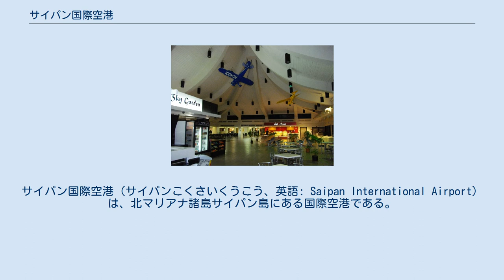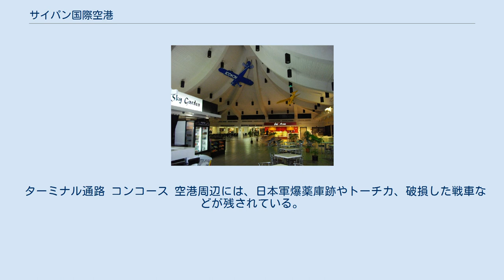サイパン国際空港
サイパン国際空港（サイパンこくさいくうこう、英語: Saipan International Airport）は、北マリアナ諸島サイパン島にある国際空港である。
 サイパン国際空港は、734エーカー（297ヘクタール）の面積があり、8,700ft（フィート）×200ft（2,652m×61m）の滑走路がある。
深夜便が多いので、事実上24時間運用の空港となっている。
 北マリアナ諸島の表玄関となる空港であり、国際線ターミナルと国内線ターミナルの2つのターミナルがある。
国内線ターミナルからテニアンやロタへの便に乗り換えることができる。
国際線ターミナルには、6基のボーディングブリッジが等間隔で並んでおり、大部分がボーイング747クラスの大型機も使用可能である。
 国際線ターミナルには、到着ロビーに観光案内所・ATM・軽食店・インターネットサービス・レンタカーの受付など、出国制限エリアにレストラン・空港ラウンジ・DFSによる免税店や土産物店・両替所などの各施設が充実している。
 国際線ターミナルの制限エリアには、共用ラウンジの「ハファダイガーデン」が設置されている。
ハファダイガーデンには、新聞（日本語新聞は日本から空輸されるため、配達されるのは当日の午後になる）やソフトドリンク、アルコール類が準備されており、おつまみや軽食も準備されている。
ソファ席とテーブル席が80席用意されているほか、ビジネスコーナーがある。
利用時間は、0：00～8：00／13：00～21：15。
 イズリー飛行場（1945年撮影）。
右上にコブラー飛行場も見える。
 元々この地には、南洋興発株式会社の第一農場（アスリート農場）が置かれており、辺り一面サトウキビのプランテーションであった。
また、約600人の日本人が居住していた街もあり、学校や駐在所、商店もあった。
 ところが、1933年（昭和8年）に帝国海軍が特別大演習を実施することになり、訓練機の離着陸のために農場の一区画約30万坪を潰して即席の飛行場を作ることになった。
東西800m、南北600mのL字型滑走路が建設された。
「マカダム舗装」という簡易舗装であったため、演習中にひびが入るほど脆く、大演習終了後は特に利用することもなかったため、瞬く間に雑草がアスファルト舗装を突き破り、元のサトウキビ畑へと転用されていった。
 1937年（昭和12年）になり、日本海軍は南洋群島域内に軍事施設を建設する方針を固め、特別大演習の滑走路と同じ場所に海軍飛行場を建設することになった。
もっとも、南洋群島は国際連盟の委任統治規定により軍事施設の構築が禁止されていたため、表向きは「共同網干し場」の名目で建設された。
 第二次世界大戦前は大日本航空の飛行艇がサイパンと横浜港との間を結んでいたが、1941年（昭和16年）の日英米開戦後に、地名の「アスリート（As Lito）」から「アスリート飛行場」と命名された。
 1944年（昭和19年）7月のサイパン島陥落により、アスリート飛行場はアメリカ軍に占領され、名称も「コンロイ飛行場」（コンロイフィールド）、続いて「イズリー飛行場」（アイズリーフィールド）に改称した。
 その後、大幅な拡張・改修工事がなされ、ボーイングB-29の離着陸が可能となった。
これにより、イズリー飛行場は日本本土空襲の前線基地となった。
 アメリカ軍はイズリー飛行場の西側にも「コブラー飛行場」を新設しており、戦後は専らコブラー飛行場の方を使用していた。
 1970年代に入り、日本人観光客が多く訪れるようになると、コブラー飛行場は手狭になり、旧イズリー飛行場を大型旅客機の離着陸が可能な国際空港に整備することになった。
 1975年12月15日に整備が完了し、現在の名称に改称した。
 ターミナル通路 コンコース 空港周辺には、日本軍爆薬庫跡やトーチカ、破損した戦車などが残されている。
これは放置されたままになっているのではなく、北マリアナ諸島の法律で、戦跡は歴史的遺物として保存され移動することができないためであり、意図的に「片付けない」野外展示場となっている。